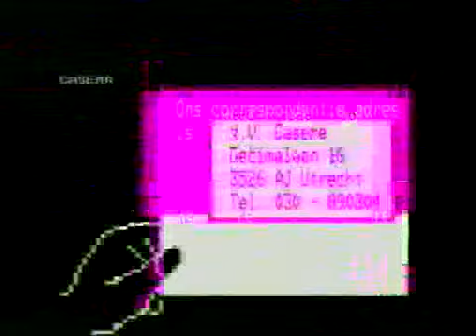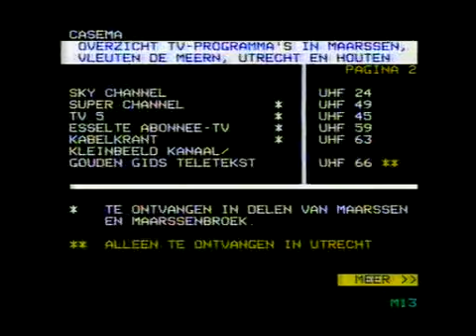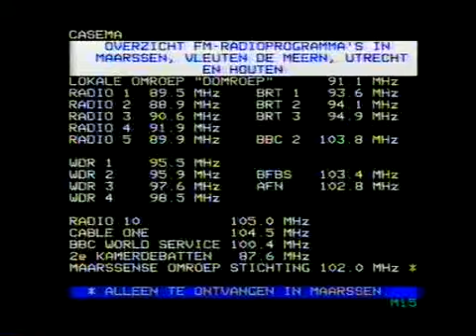BRT TV2 closedown (28-12-1988)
Einde van de uitzending van BRT TV2 op 28 december 1988. Na de zendersluiting wordt er overgeschakeld naar het informatiekanaal van de kabelaanbieder.